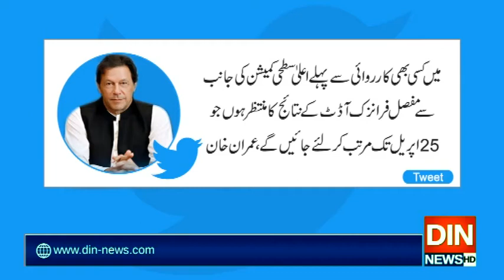وعدےکےمطابق چینی،گندم بحران کی ابتدائی رپورٹ عام کردی،وزیراعظم